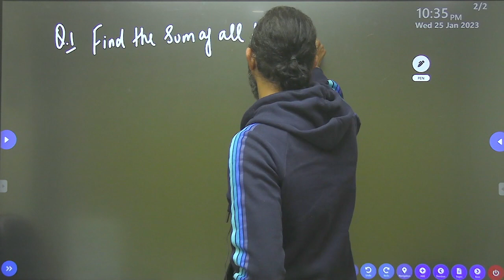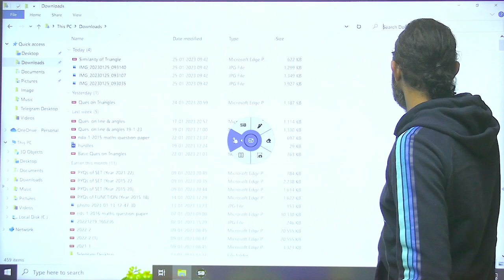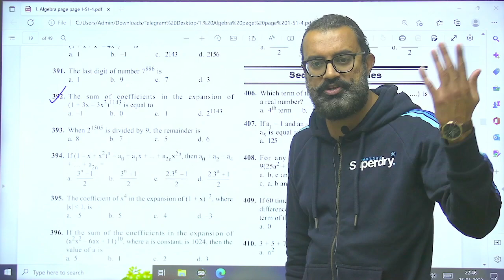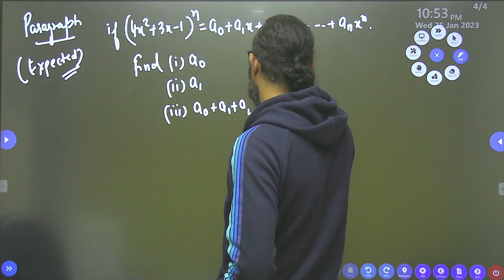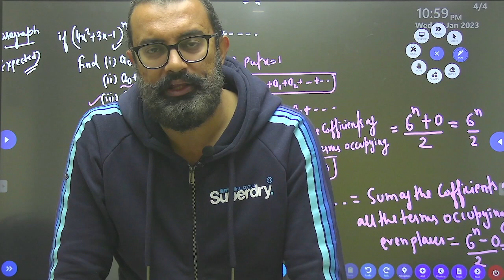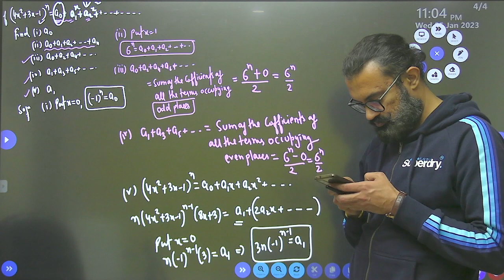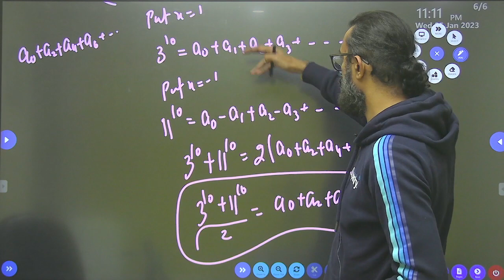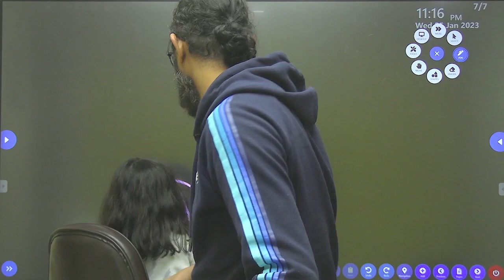NDA Maths 2023 | Binomial Theoram | Day - 2 | Anuj Seth sir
Offline Test Series ( Raftaar) - 10 part tests & 11 full length tests

.1) Play with Graphs for 11th / 12th / Nda / Jee ( Main & Advanced)

5 ) Raftaar online Test Series for all Defence Courses1) It includes 224 Tests with Detailed Solutions( Maths & GAT)
2) It includes free tests
3) it includes part tests, previous year questions tests
4) it has 22 full lenght mock tests( 11 maths and 11 Gat)
5) Detailed solutions of every mock test
6) it is in both the languages ( English and Hindi)
7) Compete with PAN-INDIA aspirants in an exam-like environment.
8)  Get a Complete Analysis with All India Rank, Percentile, Time Spent, Topper’s Comparison & Section-wise detail report.

FOR OFFLINE COACHING IN MUKHERJEE NAGAR DELHI - 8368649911